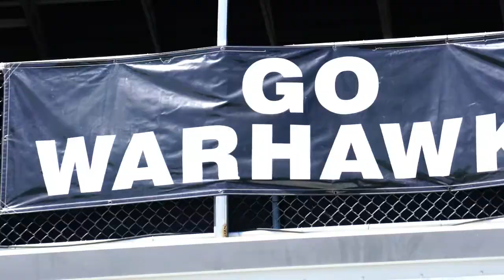THE 2017 FOOTBALL WARHAWKS ARE BACK IN TOWN!!